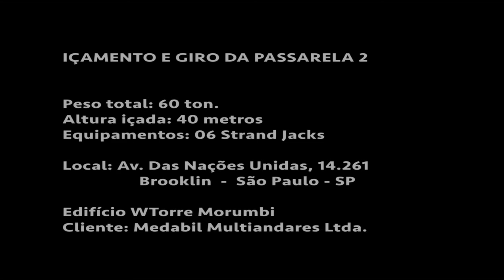Medabil Sistemas Construtivos S.A.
WTorre Morumbi